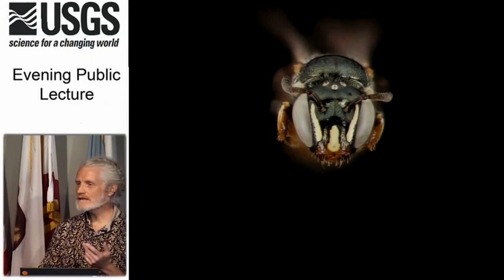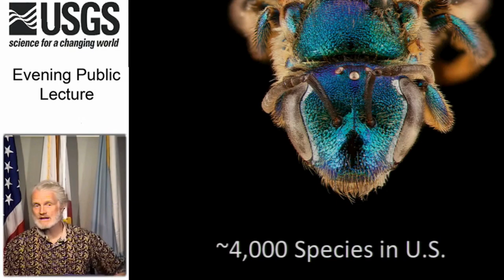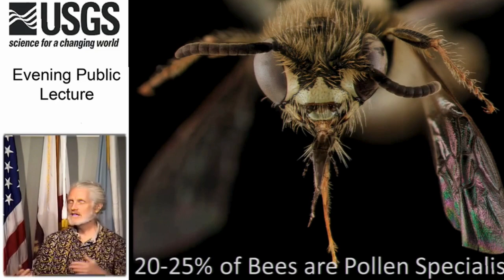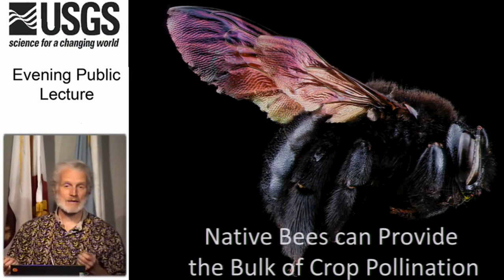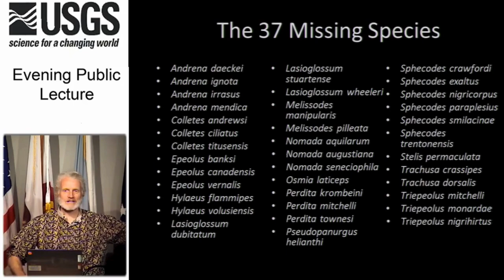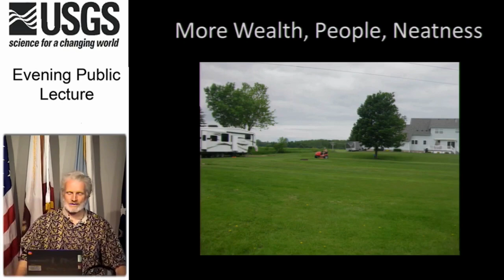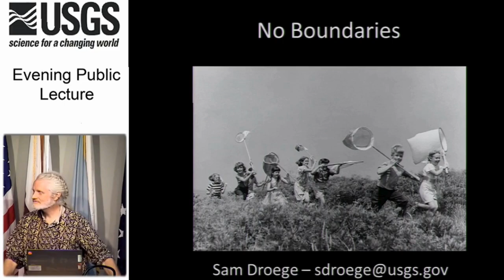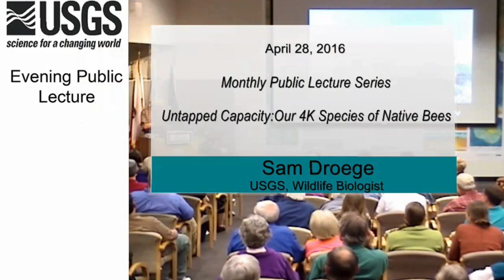USGS replay "Untapped Capacity: Our 4,000 Species of Native Bees"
Please enjoy this USGS public meeting with Sam Droege, Wildlife Biologist Presenting "Untapped Capacity: Our 4,000 Species of Native Bees"

From the detailed description:
So many unknowns and so many potentials.
    *In secret, Native Bees, not honey bees, do most of our pollinating
    *Why we don't know the status of 99% of our Native Bees
    *Why are there 400 Native Bees without names
    *Why biodiverse native plant communities = biodiverse native bee communities

Images: From Canva
Video: USGS, Stated on Source Webpage: "Public Domain"
Title: Untapped Capacity: Our 4,000 Species of Native Bees
Source: